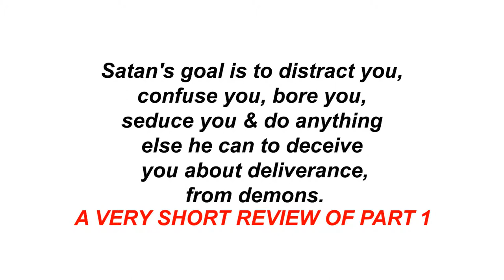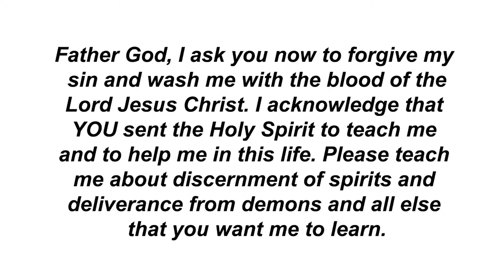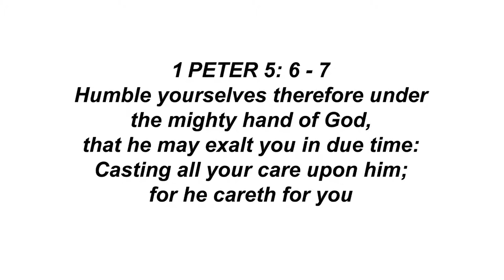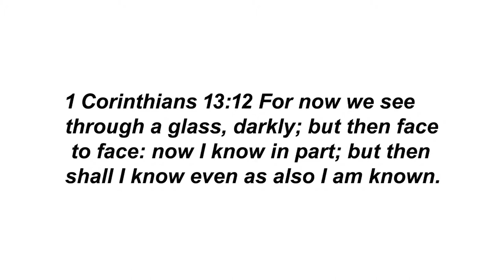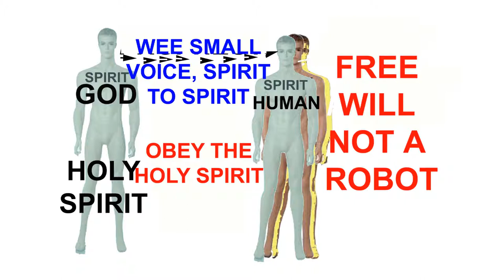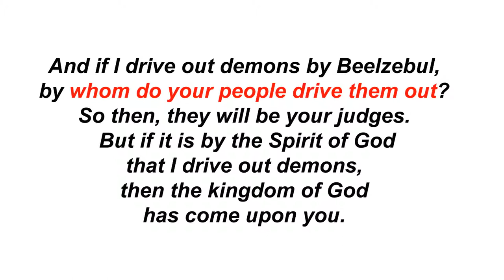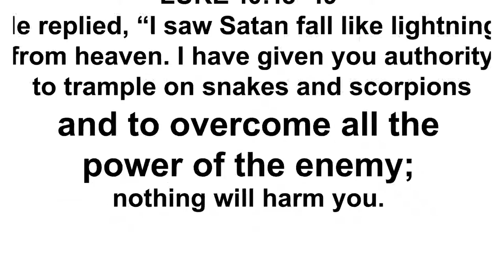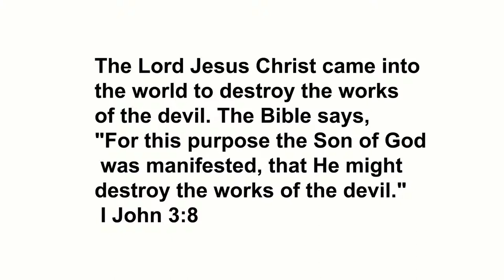DELIVERANCE FROM DEMONS INFLUENCING OBESITY PART 2